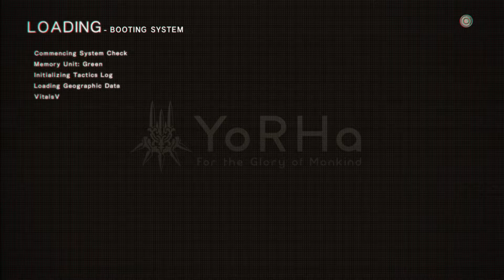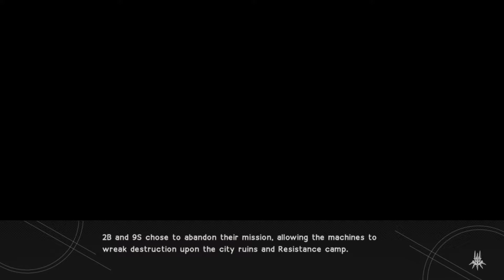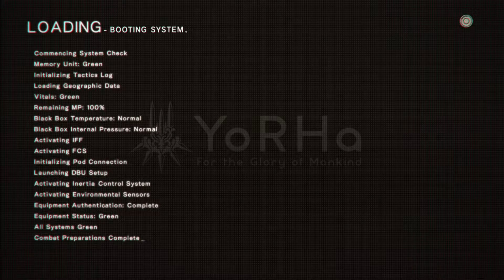Amusement Park Boss Battle! | Nier Automata Gameplay | Part 2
The thumbnail is by Adi Ogata(sorry if I misspelled the name)